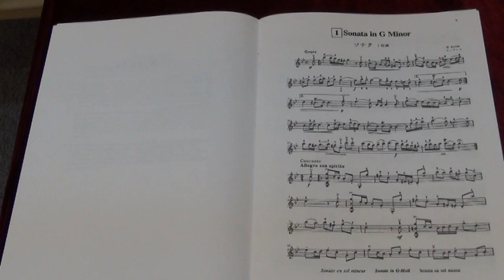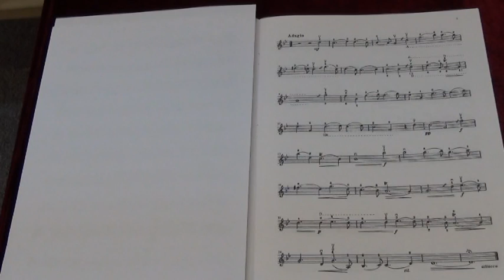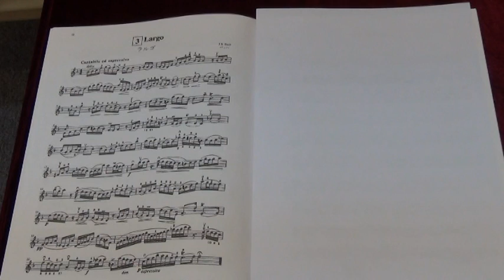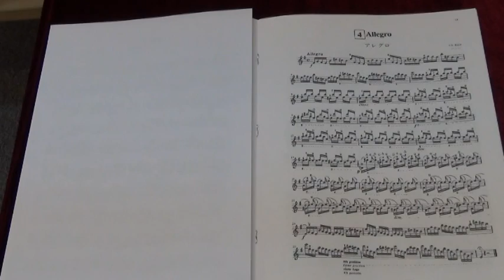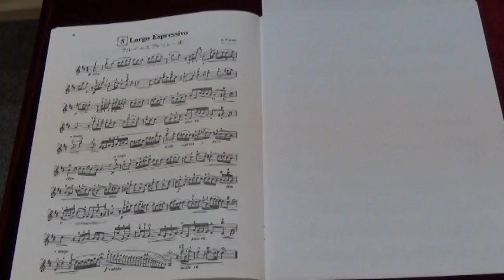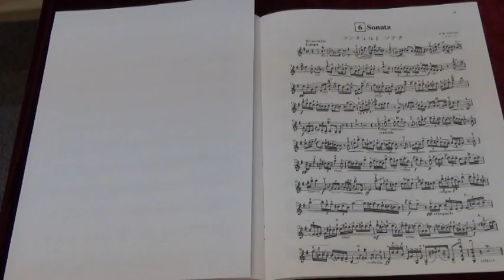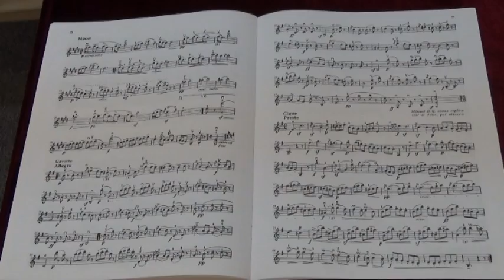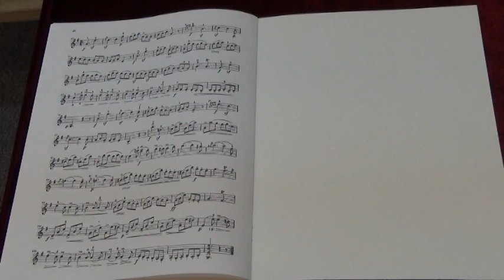Suzuki Violin Volume 8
Suzuki Violin Volume 8, played by Mike Chau